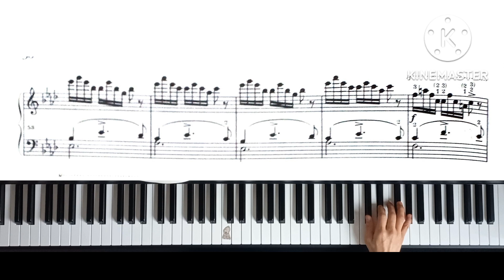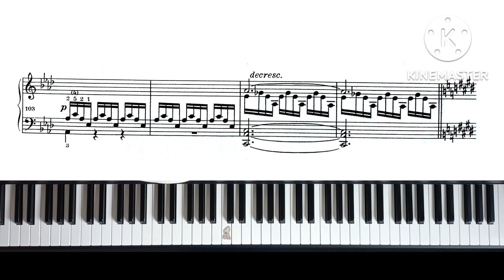Schubert 4 Impromptus D 899, Opus 90 No.4 오른손연습1. (slow right hand practice )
tempo=70(4분음표 a quarter note)